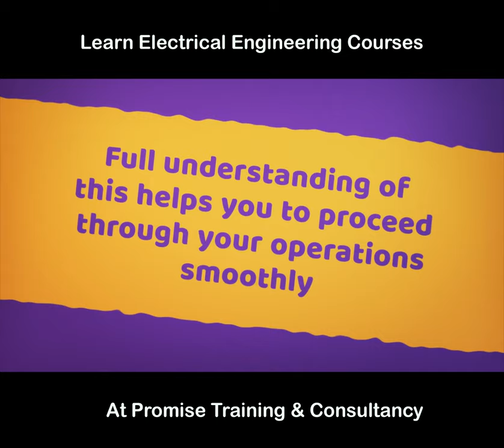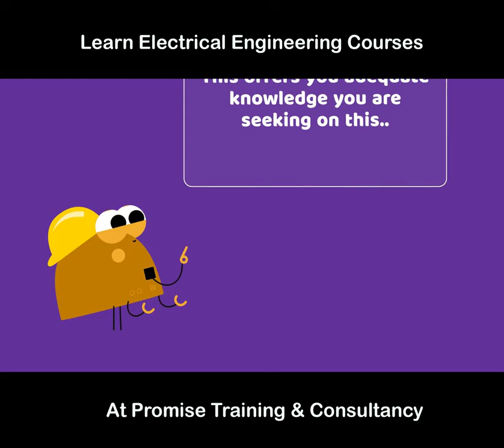Learn Electrical Engineering Courses|Important Facts of Electrical Engineering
Boost the effectiveness and efficiency of your firm and join Promise Training & Consultancy to flourish your ideas on accurate dealing.